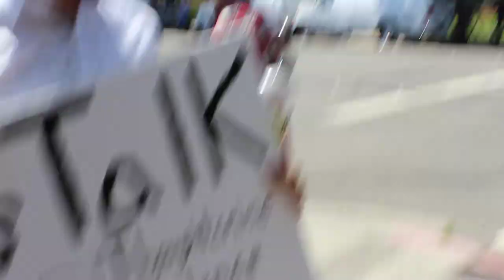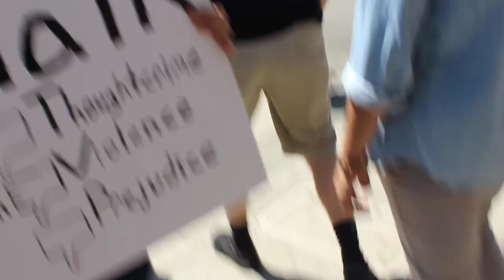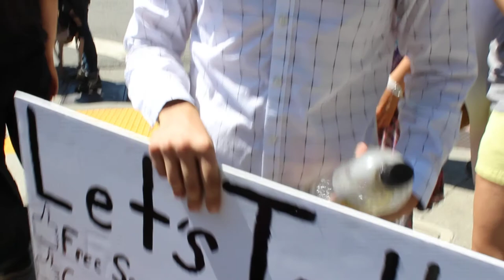I am discovered and interviewed as the only Kek around